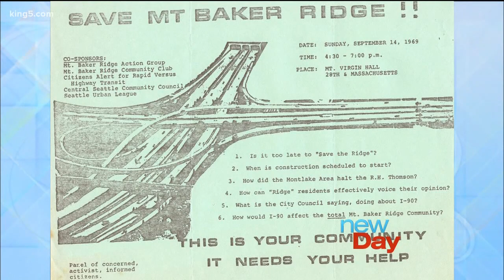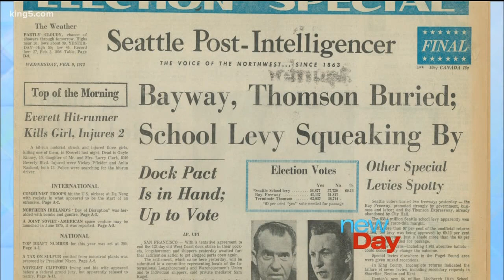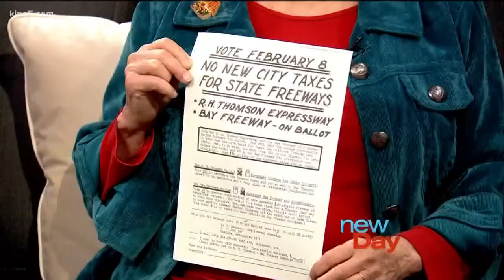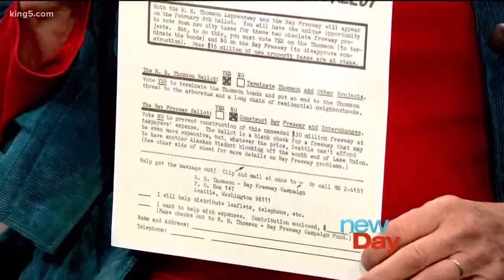Celebrating activists of the Seattle Freeway Revolt - New Day Northwest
Anna Rudd shares the story of Seattle ARCH and the Seattle Freeway Revolt.